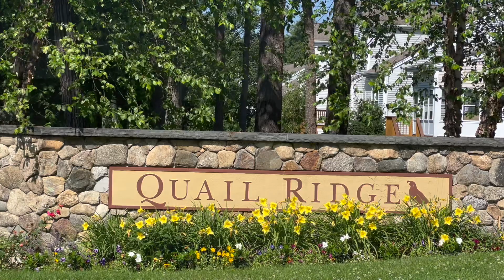Video of 60 Skyline Drive | Acton, Massachusetts real estate & homes by Ling Huang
- Welcome to the Premier Residences at Quail Ridge, a luxurious 55+ community in Acton! This stunning detached single family style condo offers a thoughtfully designed open floor plan with 1st-floor master suites, an office and a sun filled family room boasts soaring 18-ft ceiling w gas FP. Enjoy spacious formal dining and living area, a granite kitchen and eat-in breakfast area w slider open to the sunny deck overlooking the breathtaking views of the tranquil golf course. The 2nd-floor features 2 additional BR, a loft and a full bath. Plus, a 1000+ sqft finished walkout basement with an extra entertainment area, a versatile bonus room that can function as a 4th bedroom or 2nd office and a full bath. Two car attached garage. Fine craftsmanship and high ceiling throughout. Enjoy spectacular views of the golf course and maintenance free living with a range of tailored amenities. Experience the epitome of sophisticated living in just one home at Premier Residences at Quail Ridge!!

- Real estate marketing, photography, immersive video tours, interactive 3D floor plans, virtual staging, free dedicated property websites and more for New Hampshire and Massachusetts.